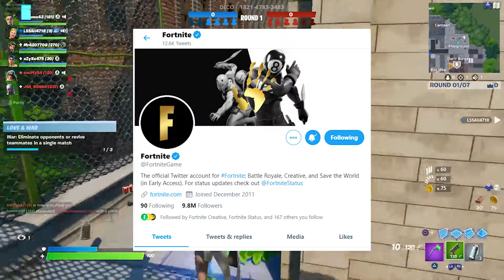FIRST Fortnite Chapter 2 Season 2 TEASER! VOICE RECORDINGS & MORE!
Use code 'ConorGamingzHD in the Item Shop. :)'

1 FREE GAME EVERY 2 WEEKS!

- ConorGamingzHD